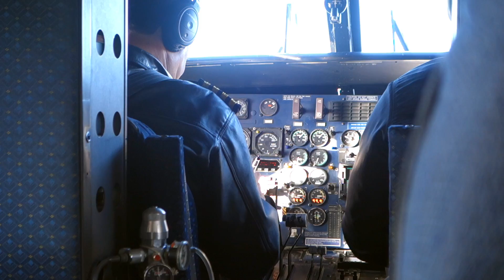Happy Hiker Series: Everest Base Camp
Everest Base Camp Nepal